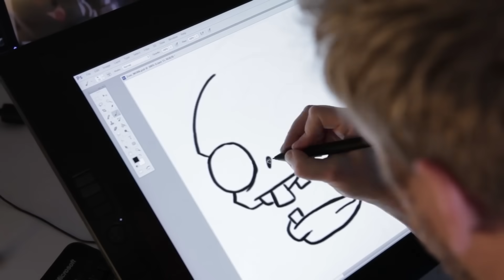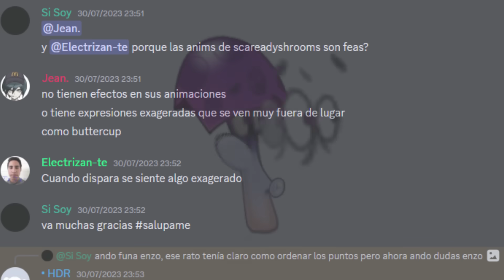Seta Miedica NO FUNCIONA en Pvz2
▶ Seta miedica regresa a pvz2 pero ¿Su regreso es necesario y bueno?

Te Quiere Emalpame, Gracias a Dios por permitir la realización de este video y bendiciones ❤.

⏩Referencias Similares: pvz3,  pvz2 10.7.1, pvz2 10.8.1, pvz2 10.9.1, pvz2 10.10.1, pvz2 11.0.1, pvz2 11.1.1, pvz 3 noticias, pvz2, gorro de noche pvz2, plants vs zombies 10.7.1, plants vs zombies 10.8.1, plantas contra zombis 10.8.1,plantas contra zombis 10.9.1,plantas contra zombis 10.10.1, plants vs zombies 10.9.1, plants vs zombies 10.10.1, pvz2 10.8.1 marseta, pvz2 10.8.1 seashroom, pvz2 el regreso de marseta, pvz2 zombictor, pvz2 zombotani, pvz2 zomboni, pvz2 news, pvz2 noticias, pvz2 nuevas plantas, pvz2 new plants, pvz2 nuevos zombies, pvz2 seta miedica, pvz2 scareadyshroom.